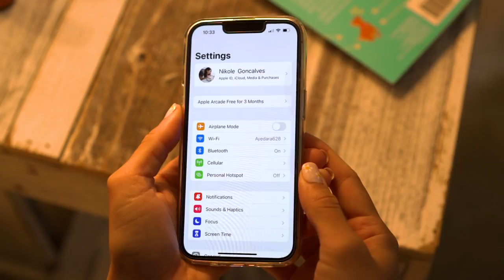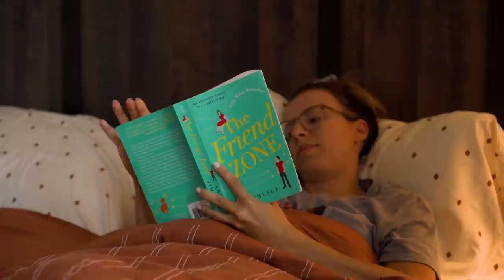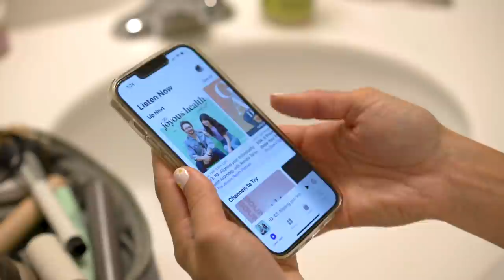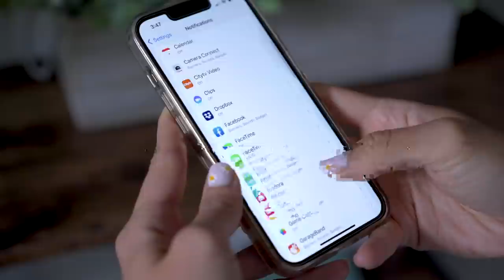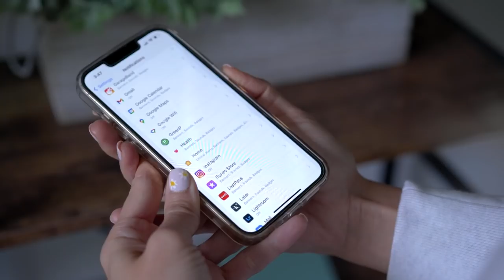22 *TINY* Habits to *EFFORTLESSLY* Change Your Life in 2022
In today's video, I share 22 tiny habits that will change your life. Each of these tips is tried and true and something I do every single day. I am sure that by implementing these tips you will see amazing improvements in the way you feel throughout the day and as a whole! Tell me three things below that are staples in your daily routine.

+ Redeem your Mommy Milk Smoothie after you place your order

CHAPTERS:
0:00 Introduction
1:25 Drink a glass of water when you wake up
2:04 Squatty potty
3:15 Positive affirmations
4:25 Three daily to-do's
5:05 Focus on your breath
6:15 One touch rule
8:02 Put phone on airplane mode before bed
9:08 Read for 10 minutes before bed
10:02 Make your bed
10:52 Get fresh air everyday
12:32 Tongue scraping
13:36 Flossing your teeth
15:07 Chew your smoothie
15:37 Listen to a podcast in your free time
16:26 Add boosters to your morning drink
17:10 Add something green to every meal
17:56 Be mindful of your vocabulary
20:06 Wake up/go to bed at the same time every day
21:16 Turn off your phone notifications
22:30 Make a vision board
23:39 Show your partner some love
24:32 Don't carry your phone around the house

7 Life-Changing Healthy Habits to Start TODAY!

Hugs + Smoothies,
Nikole xo